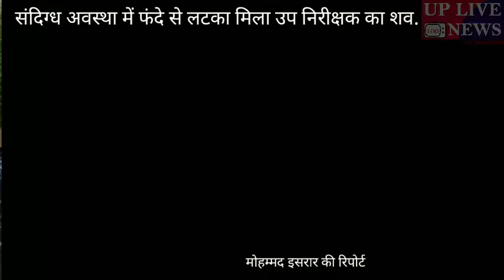संदिग्ध अवस्था में फंदे से लटका मिला उप निरीक्षक का शव.